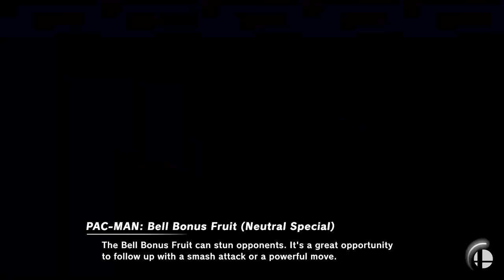SCG Super Smash Brothers Saturday SHOWDOWN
Welcome to the Super Carlin Gaming Super Smash Brothers Saturday Morning Showdown (or SCGSSBSMS for short)!

Join the SCB team as they battle it out in epic Smash Brothers fashion while answering YOUR questions on topics ranging from desert island desserts, comfort movies and the great Nightmare Before Christmas debate.

Nuzlocke Rules:
1. Can ONLY catch the first pokemon you encounter in a new area.
2. If a pokemon faints it is considered dead and must be released.
3. Must Nickname all of your pokemon
4. Duplicate Clause - Can only catch one of any species. If your first encounter is with a pokemon already in the Dex it does not count toward your first encounter.  This is only true of specific species NOT evolutionary lines i.e. owning a Pidgey does not cancel out a Pidgeotto etc.
5. Shiny Clause - If a shiny pokemon appears at any time it is catchable
6. Level Cap - You cannot use a Pokemon whose level exceeds the highest level of the next Gym Leaders strongest pokemon.